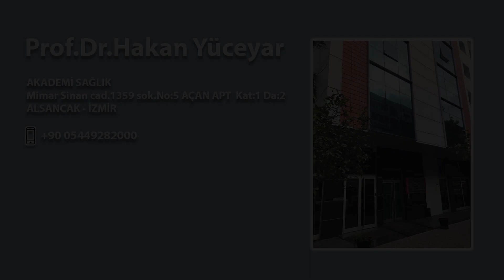9 Hücre nakli ile Crohn hastalığı veya ülseratif kolit tedavisi mümkün mü?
Prof.Dr.Hakan Yüceyar
Akademi Sağlık Merkezi Mimar Sinan Mah. 1359 Sok. Açan Apt. No: 5 D:2 Alsancak
İzmir
Türkiye